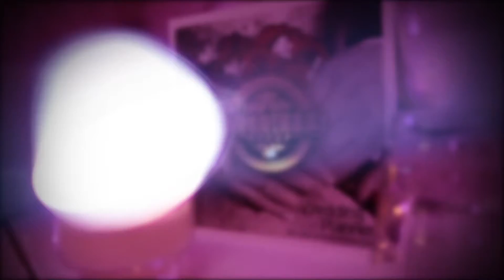لمحة لما ينتظركم في الموسم الجديد 2016 BOUDINAR WEDDING PLANNER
BOUDINAR WEDDING PLANNER 2016